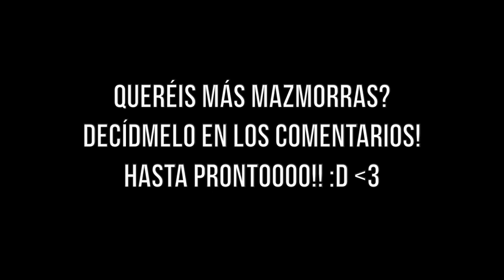La MAZMORRA de Phtumeru! || BLOODBORNE!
Queréis que suba más mazmorras? Dejádmelo saber en los comentarios! Sois parte fundamental en el canal ;)

** Como jugar conmigo:

- PS4 y PS3 TAG: etinet
- ORIGIN: etinet
- STEAM: etinet
- Skype: etinet.hd